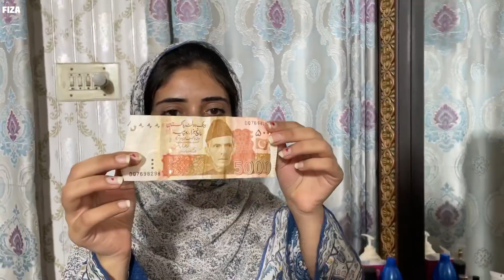Shadi k baad bhai pehli dafa aye | Husband ne paisy khench liye mujh se